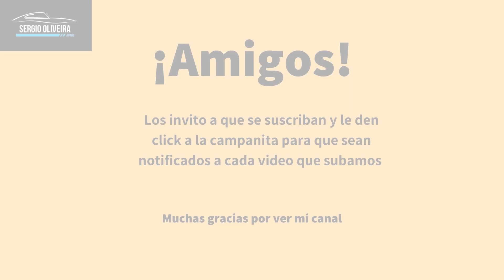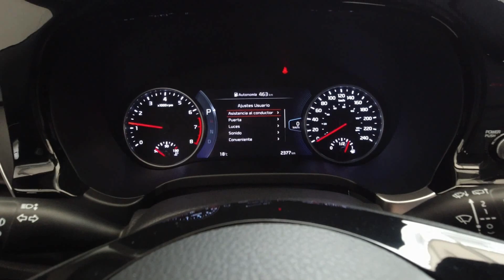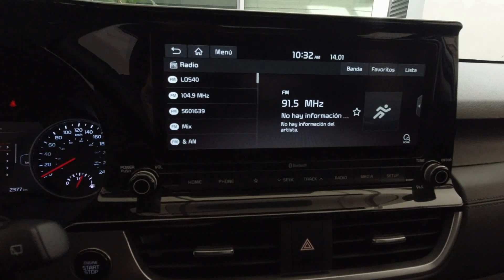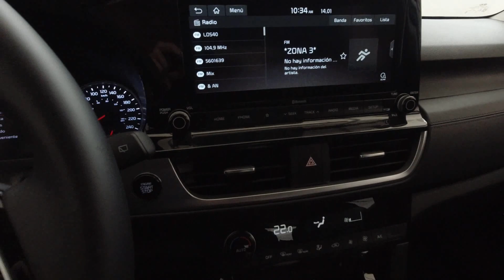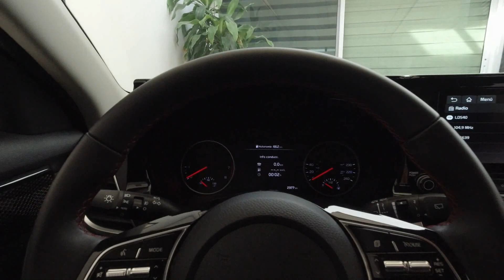Kia Seltos 2020. ¿Será la mejor en su clase?